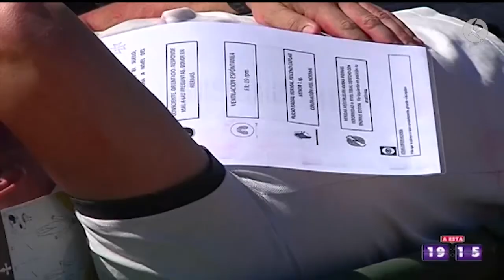La tensión de un accidente aéreo | A esta hora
Los simulacros son útiles porque ayudan a fuerzas del orden y sanitarios a reforzar sus posibles actuaciones ante accidentes e imprevistos. Estuvimos en la base aérea de Talavera la Real en el simulacro de un acidente aéreo.